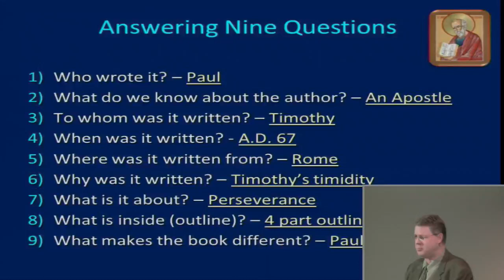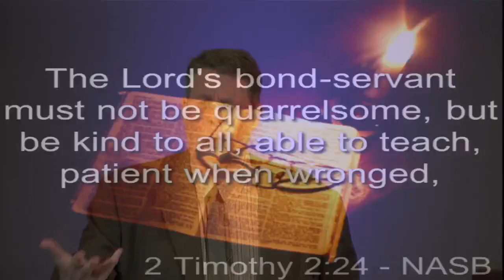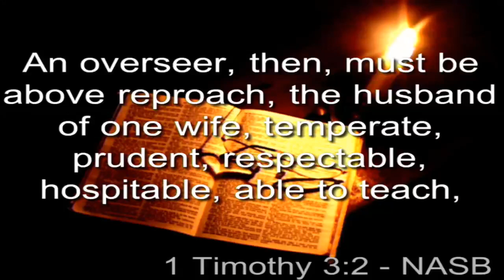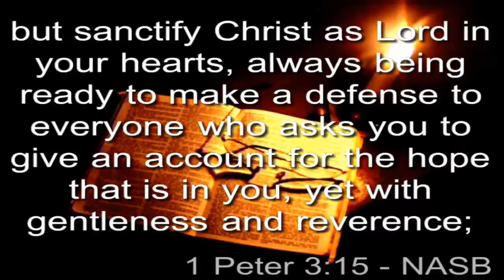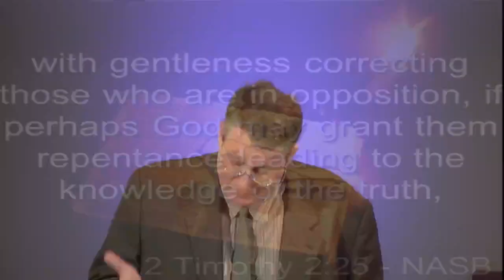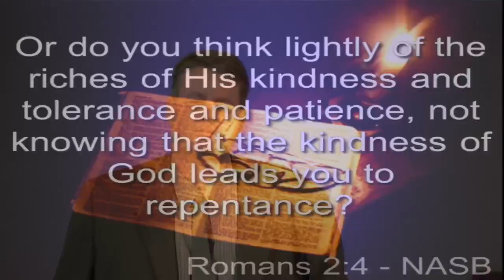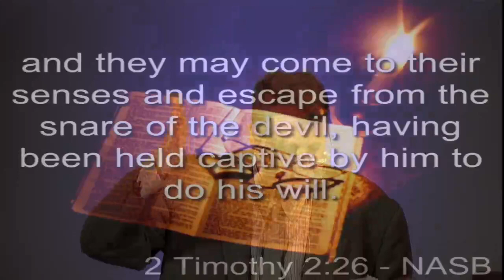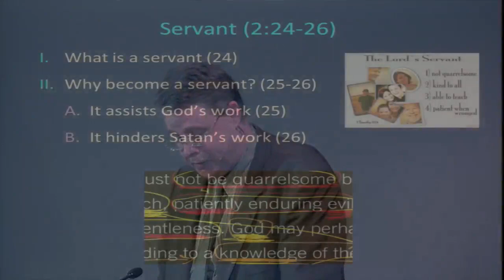2 Timothy 019 - Light and Not Heat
Title: 2 Timothy 019 - Light and Not Heat
Series: 2 Timothy
Speaker: Dr. Andrew Woods
Bible: 2 Timothy 2:24-26
Date: January 24, 2016